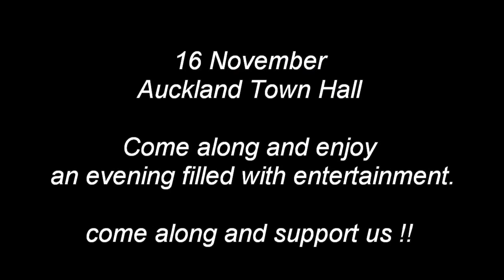Diversty International 2013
Miss & Mr Diversity International
 Celebrating the Uniqueness of all cultures and nationalities
Celebration of diversity of culture.
 Celebration of our multiculturalism, of our growing sophistication as a modern society.
 Diversity Culture shows the future of our society : one where people of all backgrounds are celebrated equally, without any discrimination against their ethnicity or faith, and one where we celebrate our difference, knowing that once we learn from one and another, we create new understanding, make new friendships, and forge stronger communities.